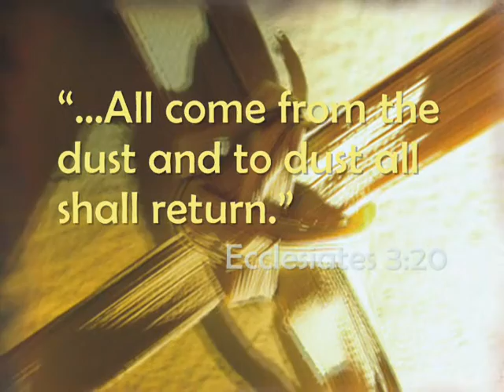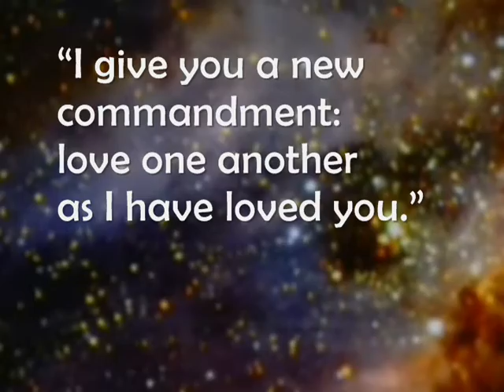CROSS of Life--Love, Hope, Faith & Victory.wmv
In the Christian vision of life, every moment is favourable and every day a day of salvation. Our Church speaks prophetically in a very special way in the Season of Lent.
We begin on Ash Wednesday in the 40-day preparation for Easter: The message calls us to turn away from sin and be faithful to the Gospel. "We all come from dust and to dust we shall return".